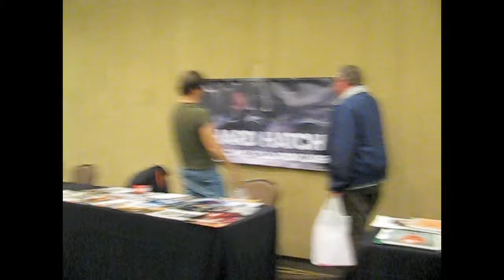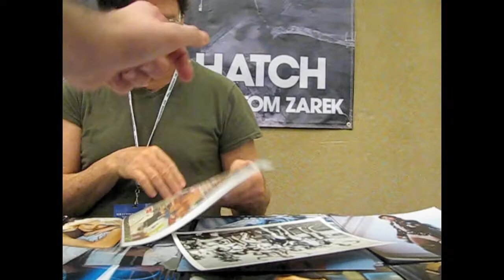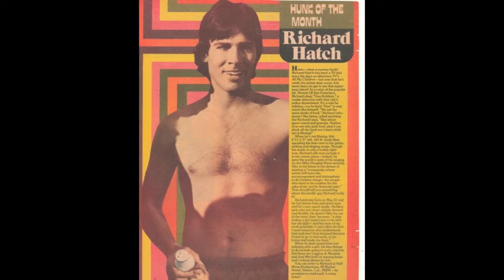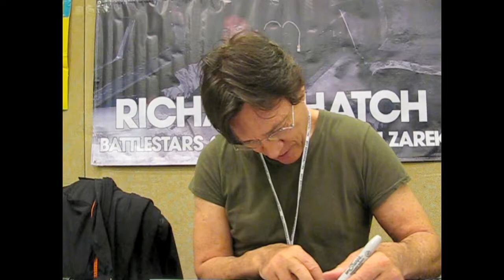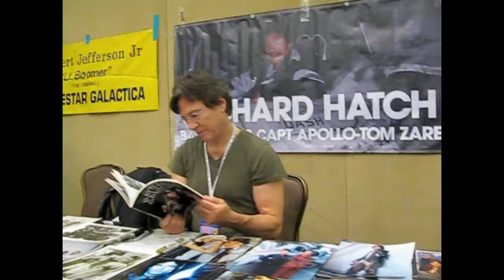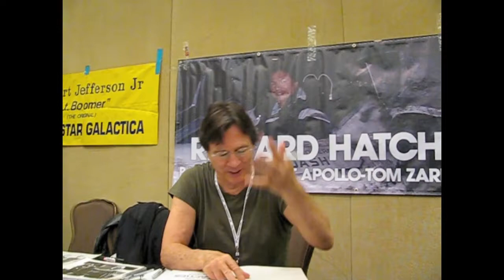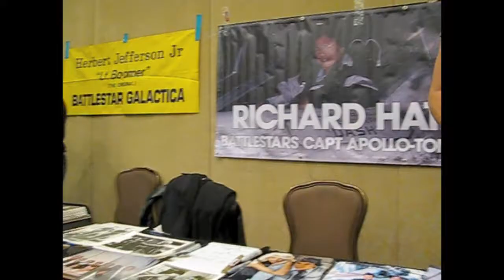Richard Hatch @ HOLLYWOOD SHOW LAS VEGAS 11.19.11 Talks Body, Home, HUSTLER OF MUSCLE BEACH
At the Hollywood Show Las Vegas on 11.19.11, Richard Hatch (66 and still sexy) talks about THE HUSTLER OF MUSCLE BEACH, his old at-home shoots, the futility of keeping superfit, BATTLESTAR GALACTICA, DYNASTY & more!